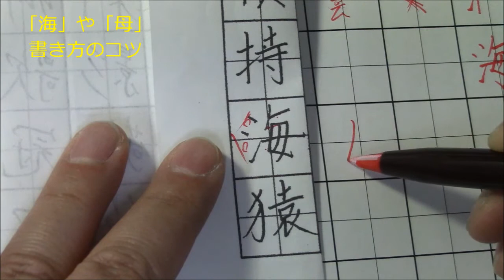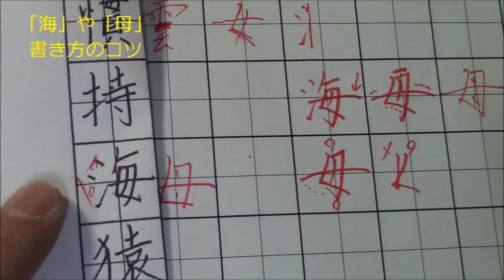バランスの取りにくい「海」を美文字で書くコツ！ ペン字のオンライン通信講座 美文字塾 谷口栄豊